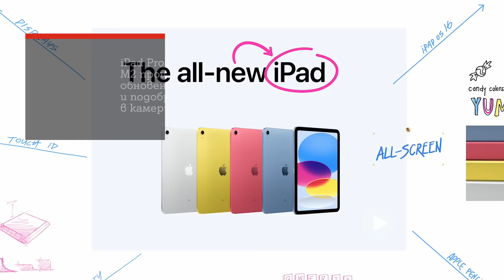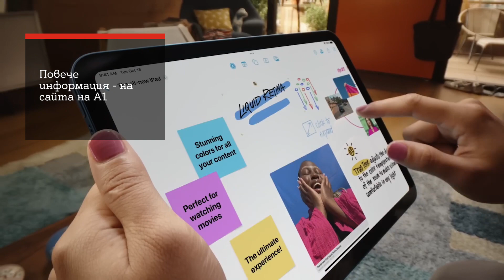Ако сте пропуснали - А1 вече предлага флагманския Huawei Mate 50 Pro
Новият флагмански Huawei Mate 50 Pro вече се предлага на предварителна продажба от A1. Моделът впечатлява с мултимедийни възможности и фотографски функции. 50-мегапикселовата му камера е с първата в света 10-степенна механична бленда, а гледането на снимки и 4K видеа е удоволствие на 6,74-инчовия извит OLED дисплей. Huawei Mate 50 Pro се предлага за предварителна поръчка от A1 до 6 ноември на изплащане или в брой с план от телекома. Първите 20 клиенти, които го поръчат, ще получат смарт часовник Huawei Watch GT3.

A1 започна да предлага новата генерация iPad и iPad Pro. Устройствата на Apple се предлагат от A1 на изгодна цена. iPad Pro е най-мощният таблет на пазара със своя 8-ядрен процесор Apple M2. Таблетът идва също така с обновен екран  и подобрен софтуер на камерите. От своя страна новият iPad също има редица подобрения. Таблетът вече е по-тънък, но с по-голям 10,9-инчов дисплей и A14 Bionic процесор. Повече информация можете да намерите на А1.bg.